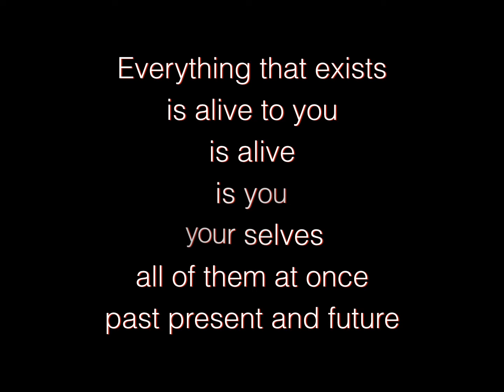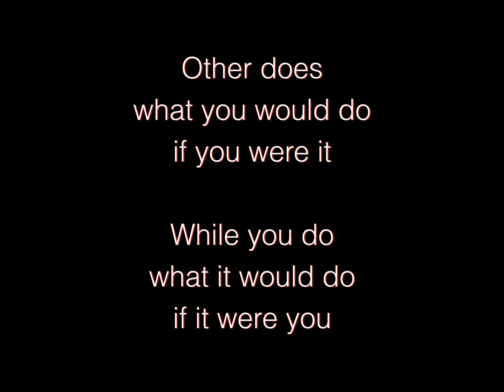Alive+OtherDoes short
short verse animations; from PRELUDE's Dedication